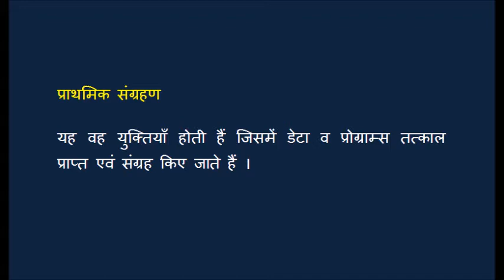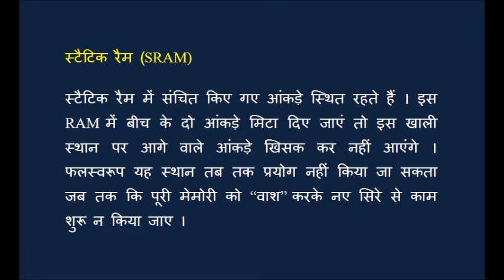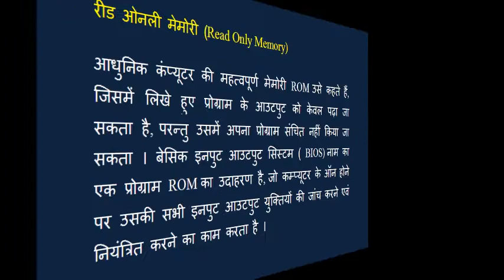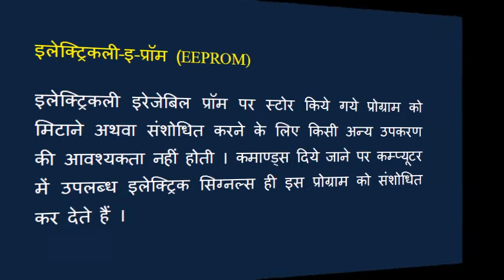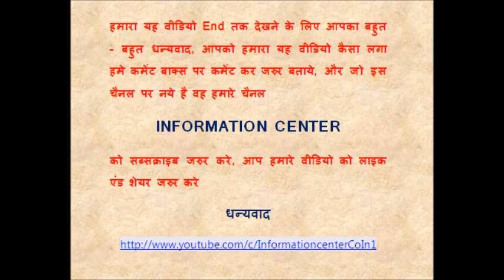मैमोरी युक्तियॉ (Memory Device) (Part - 23)